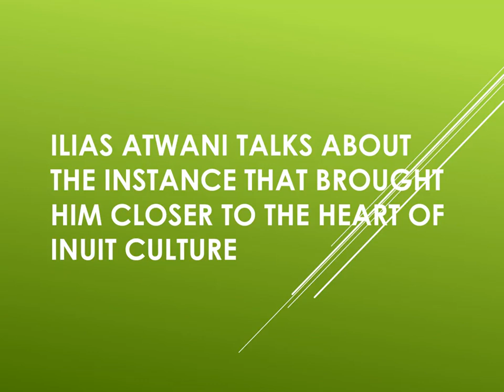Ilias Atwani Talks about the Instance That Brought Him Closer to the Heart of Inuit Culture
Ilias Atwani’s passion for photography has taken him places. One of such instances is the opportunity of visiting two Inuit villages with Noah, a local resident as a reward for winning a photography contest called The Art of Mining. Noah even took Ilias on a snowmobile expedition and invited him to his place afterwards. Ilias Atwani met and inquired about two girls at Noah’s home and was told that the mother of one of the girls worked for his company, and that Noah’s family watched over the girl in her mother’s absence. It was that particular moment that made Ilias realize how much mutual aid and community synergy was there at the heart of Inuit culture.